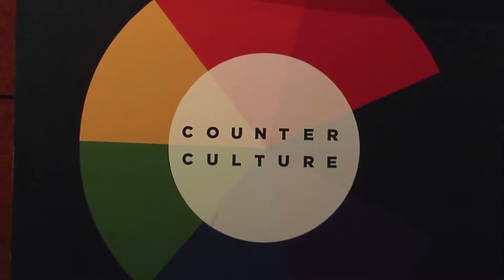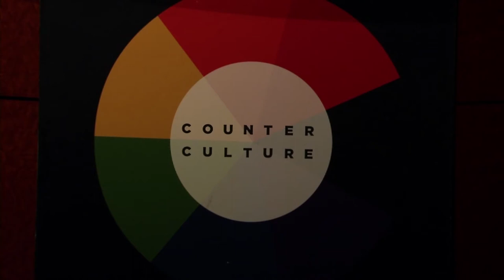COUNTERCULTURE with Kweli Washington featuring Jehane Noujaim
Jehane Noujaim joined us to talk about her new film, "The Square," about the revolution in Egypt.  Released on Netflix on January 17, "The Square" is nominated for an Academy Award for best documentary feature.